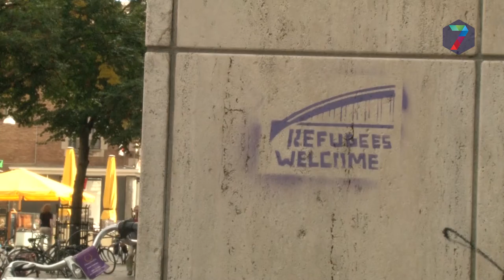'Refugees Welcome'-tag hangt nu door heel Nijmegen